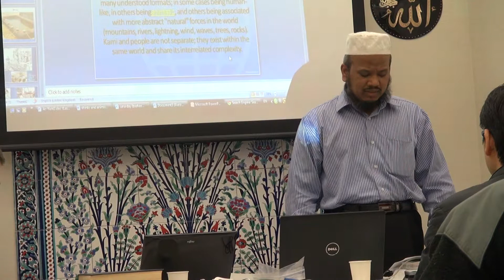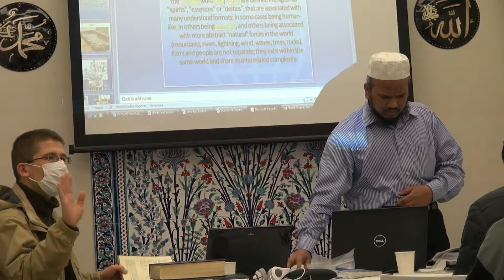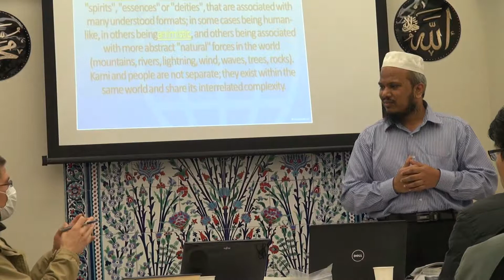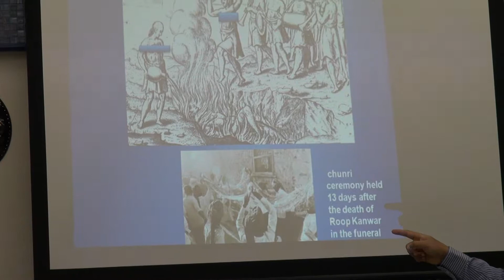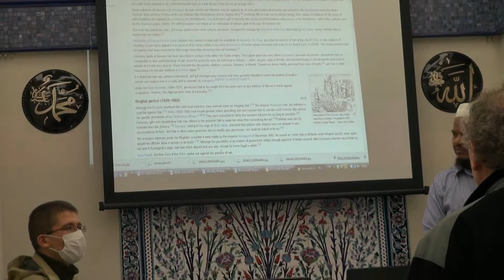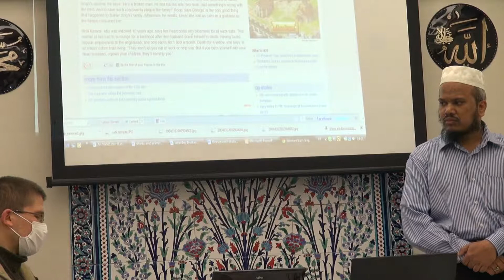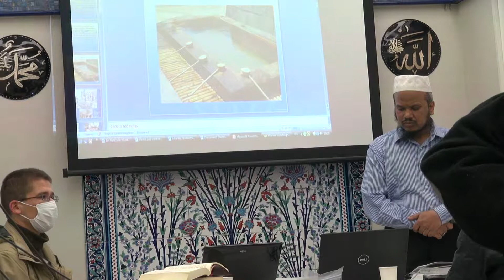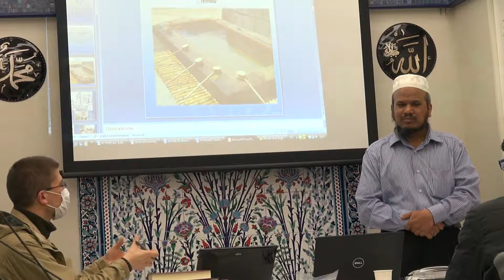Believing and Following Way other than Islam will lead to Destruction.Part 1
Origin of Shinto, Origin of Animistic Belief, Following other than Allah will lead to Destruction.